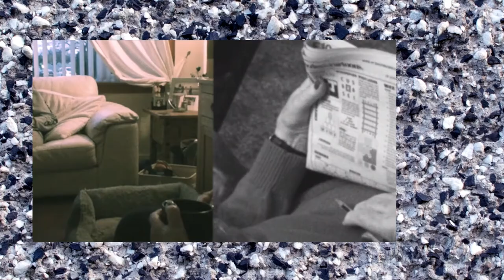BA Art & Philosophy Graduate Showreel | DJCAD | University of Dundee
Course information and a showreel of graduate's work from the BA Art & Philosophy course at Duncan of Jordanstone College of Art & Design.